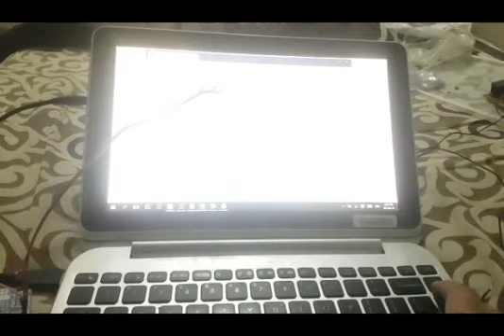Gaming robot experiment using LDR and Servo Motor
in this video we have designed the gaming robot just for fun using the LDR light dependent resistors and the Servo Motor and arduino Uno R3.
here in this video we will show you about the experiment of gaming robot.I hope you will enjoy this video.